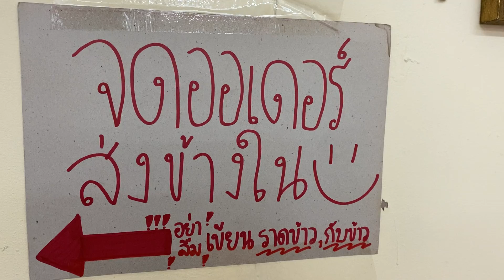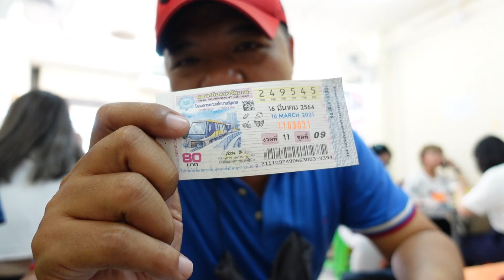ตรอกหมูกรอบ กะเพราหมูกรอบ หมูกรอบผัดผงกะหรี่ ลงพุงลุง Ep.15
ร้านนี้ชื่อ ตรอกหมูกรอบ ของเด็ดประจำร้านก็ตามชื่อนั่นแหละคือหมูกรอบ
ที่นี่เขาทอดหมูกรอบ 2 ครั้ง ทอดทั้งชิ้นใหญ่ๆ เสร็จแล้วหั่นเป็นชิ้นเล็ก เอาไปทอดอีกครั้ง แล้วถึงใช้ทำอาหาร
ร้านเล็กๆ ราคาก็เล็กๆ แต่คนเยอะ ต้องอดทนรอกันหน่อย แต่บอกเลยว่าคุ้มมากๆ
คุ้มค่าแก่การรอ